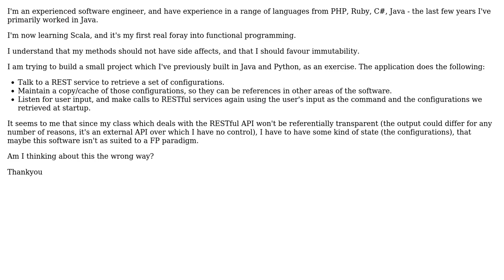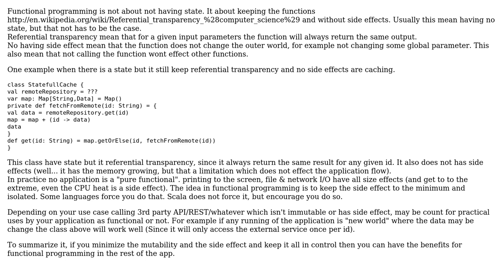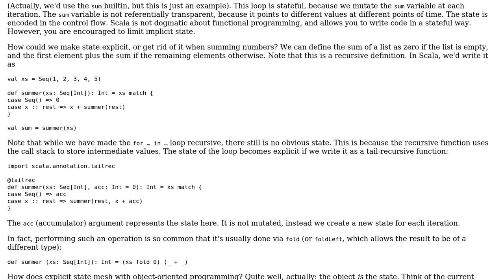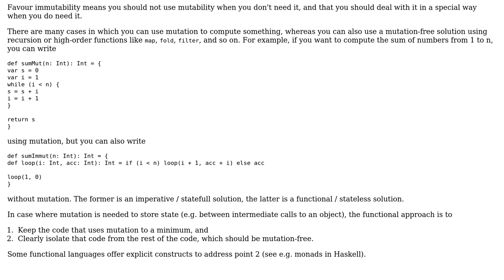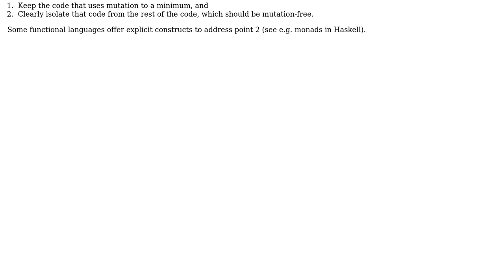Software Engineering: Help me to understand 'stateless' software in functional programming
With thanks & praise to God, and with thanks to the many people who have made this project possible! | Content (except music & images) licensed under CC BY-SA | Music | Images & others | With thanks to user roterl user Robert Harvey user Richter user Giorgio user amon and the Stack Exchange Network Trademarks are property of their respective owners. You are responsible for your own actions.